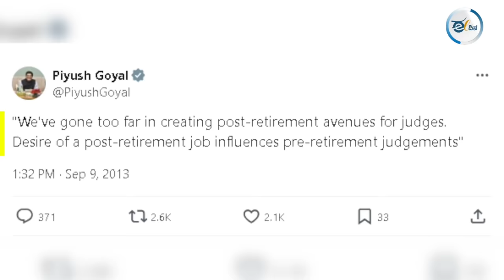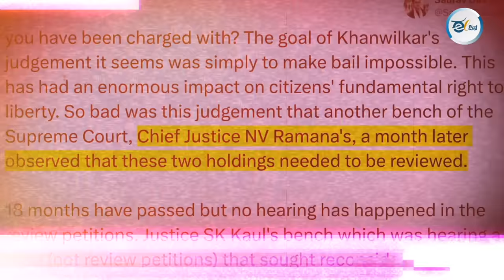ಲೋಕಪಾಲರಾಗಿ ಎ.ಎಂ. ಖನ್ವಿಲ್ಕರ್ ನೇಮಕ ಚರ್ಚೆಯಾಗುತ್ತಿರುವುದೇಕೆ?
ಇತ್ತೀಚೆಗೆ ಭಾರತದ ನೂತನ ಲೋಕಪಾಲರಾಗಿ ಸುಪ್ರೀಂ ಕೋರ್ಟ್ನ ಮಾಜಿ ನ್ಯಾಯಾಧೀಶರಾದ  ಎ.ಎಂ. ಖನ್ವಿಲ್ಕರ್ರನ್ನು ನೇಮಿಸಲಾಗಿದೆ. ಈ ವಿಚಾರವೇ ಈಗ ಭಾರೀ ಚರ್ಚೆಯಾಗ್ತಿದೆ. ಯಾಕಂದ್ರೆ ನ್ಯಾಯದೀಶರಾಗಿ ಖನ್ವಿಲ್ಕರ್ ತನ್ನ ಅಧಿಕಾರವಧಿಯಲ್ಲಿ ನೀಡಿದ ತೀರ್ಪುಗಳಲ್ಲಿ ಹೆಚ್ಚಿನವು ಮೋದಿ ಸರ್ಕಾರದ ಪರವಾಗಿಯೇ ಇತ್ತು. ಈ ಕಾರಣಕ್ಕಾಗಿಯೇ ಜಸ್ಟಿಸ್ ಖನ್ವಿಲ್ಕರ್ಗೆ  ಲೋಕಪಾಲ್ ಹುದ್ದೆ ಸಿಕ್ಕಿದ್ಯಾ ಎಂಬ ಅನುಮಾನ ಈಗ ಕಾಡ್ತಿದೆ.